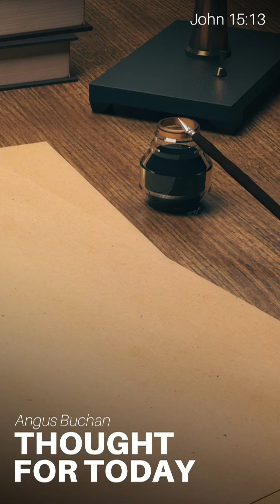15 June 2021, Thought For Today - Angus Buchan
15 June 2021, Thought For Today - Angus Buchan